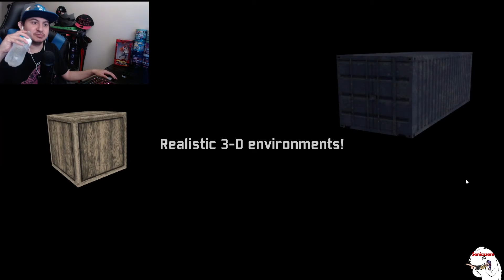Demo Disc 1 - PS1 Horror Game! (Full Playthrough)